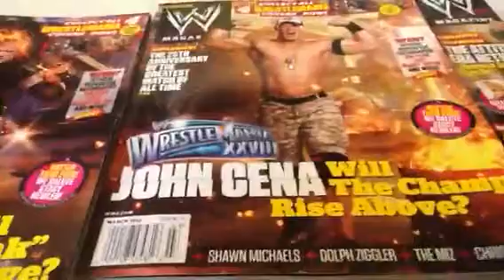New wwe magazines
New magazines